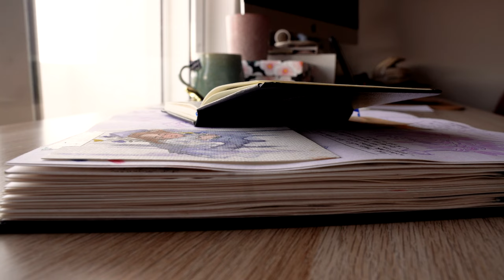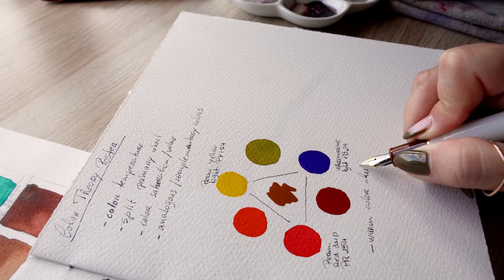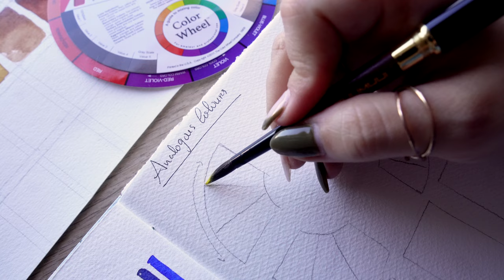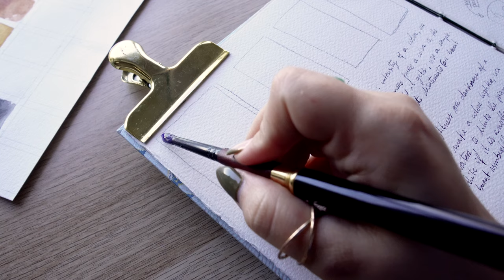Studying Color Theory | Color Wheel with Mijello Pure Pigment Watercolors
hello!
I am back with another video, this time with some color theory studies! I make a basic introduction to color theory, with color temperature, the split primary color wheel, complementary and analogous colors and saturation and value. All to create a final poster with all the information gathered!

hope you enjoy the video! take care!

* Mijello Pure Pigment 24 Set
* Mijello Studio Palette 50+5 wells Bulletproof Glass

Filming Set:

Sony ZV-E10
Sigma 16mm F1.4 DC DN Contemporary Sony mount
Koolehaoda Mini Tripod